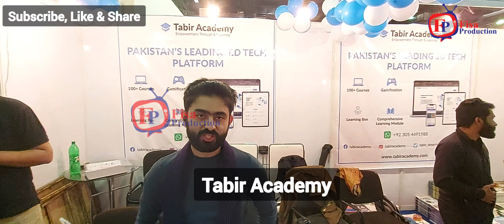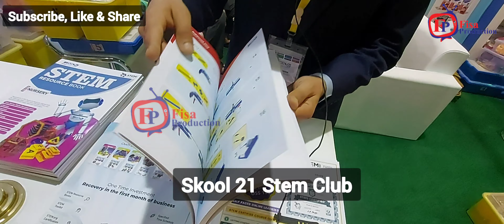karachi International Book Fair 2021-2022 Interviews | Part 4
This video is part 4 of coverage of Karachi International Book Fair 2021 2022 and contains interviews from following companies:
1. Tabir Academy
2. Urdu Academy Sindh
3. Moonlight Publishers